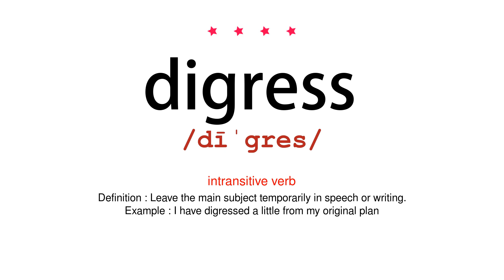How to pronounce digress - Vocab Today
The pronunciation of the word digress in Amercian accent is demonstrated in this video. If the word is from another language, such as brand name, it will be pronounced in its original language. Based on the word frequency, this is of 4 stars difficulty.

The word digress has the following meanings:
1. (intransitive verb)
Definition : Leave the main subject temporarily in speech or writing.
Example : I have digressed a little from my original plan